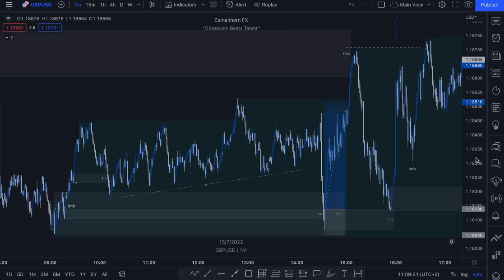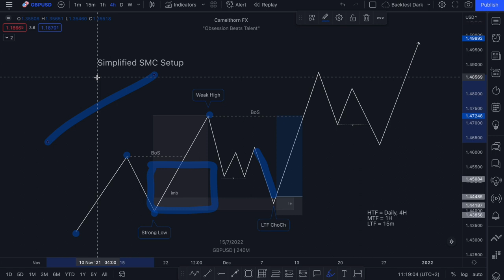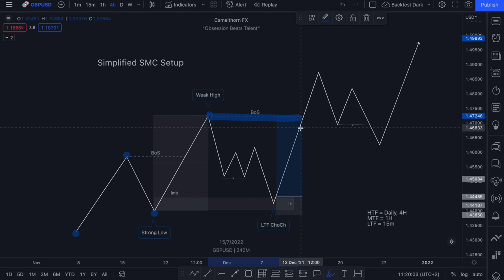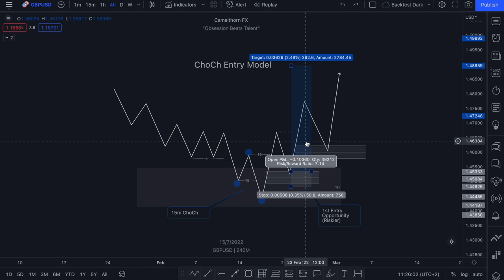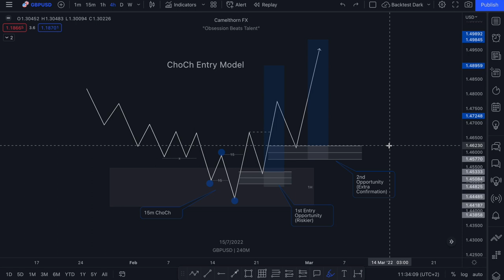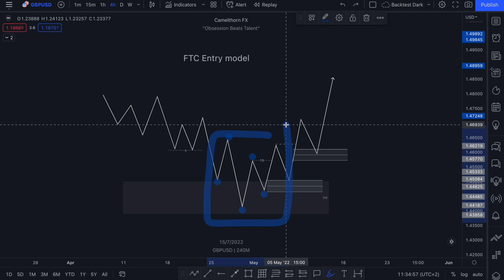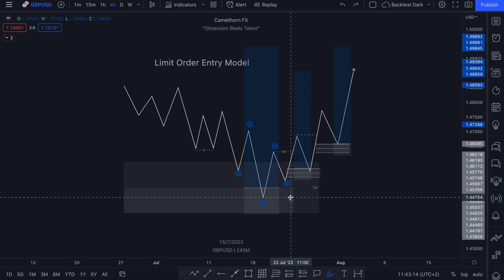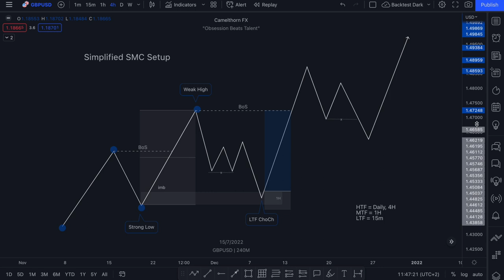How to Enter a Trade Using Smart Money Concepts (SIMPLIFIED)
How to correctly enter a trade when trading smart money concepts using three simplified entry models